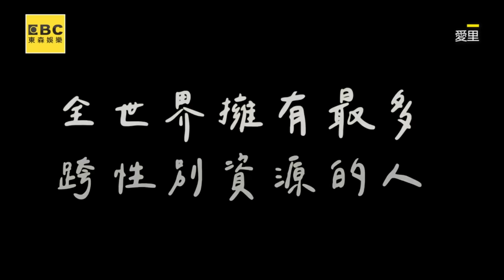獨家/跨性別正妹謝小S改變人生！曝沒上節目可能「仍是男生」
變性正妹被問活不過30？高EQ回覆：辦喪禮再通知
正妹衝泰為跨性別者求管道！苦等推薦信899天結局淚崩
影片授權： 愛里